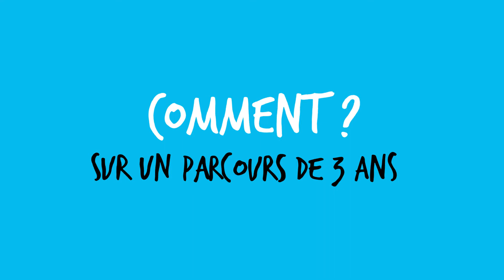Brevet de Maîtrise - Vidéo explicative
Vous avez encore des questions sur le Brevet de Maîtrise? Visionnez notre vidéo explicative!

Infos et inscriptions du 15 juin au 15 août sur brevet.cdm.lu